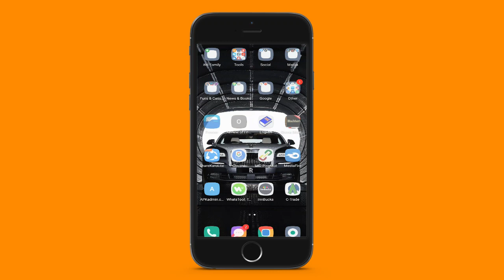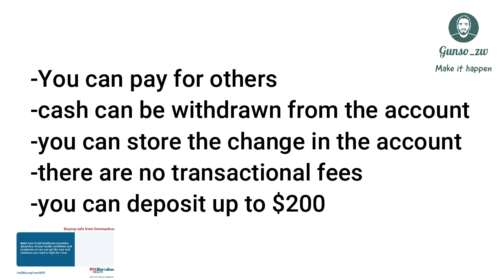InnBucks Explained.what is InnBucks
this tutorial is how the InnBucks app actually works